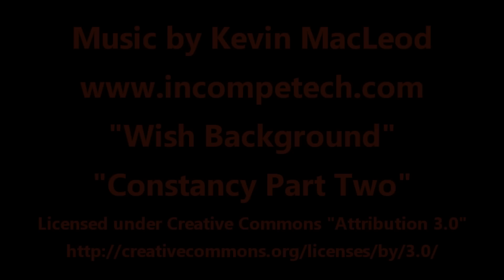Lego Star Wars - Christmas Special 2014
Crappy sit-coms make Christmas episodes, don't they?